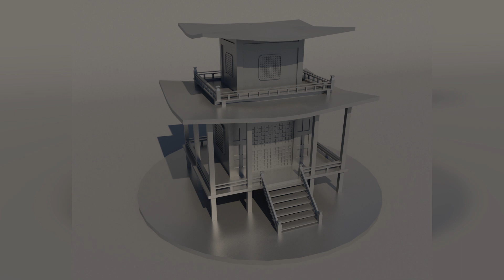3D MODELING AND TEXTURING DEMO REEL 2021 | AJAY WAGHE | Maharashtra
3D MODELING AND TEXTURING IN MAYA,MAX ,Substance_Painter